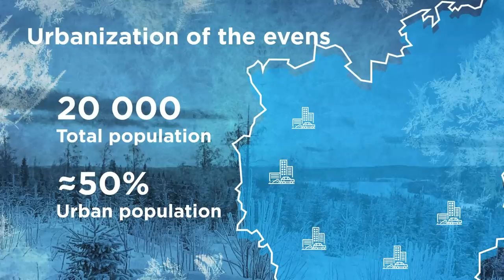Yakutia, Russia: Life of Nomadic Reindeer Herders in the Far North | Survival Documentary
Yakutia is a region in the Far North of Russia, where the Pole of Cold is located. It is known for having the lowest temperatures in the world: in winter it can reach -70C. It is also home to indigenous people who have long practised reindeer herding: the Evens are one of them. They welcomed me in their nomad camp, where I spent a night in a tent and met the cutest puppies (which turned out to be more dangerous than bears and wolves!)

Timestamps:
00:00 I'm Ilya Varlamov and this is my first video in English — a travel to Yakutia.
01:41 Getting ready for Arctic temperatures
02:14 Feeling like Santa Claus
02:54 Clothes that help Evens to survive harsh winter
05:03 Connection with the outside world
07:39 Why does the state need reindeer?
08:40 Incredibly cute puppies
09:15 Some dogs are more dangerous than predators
10:36 How much is a reindeer?
11:52 Hunting
13:00 Traditional Even diet
13:42 Evens moving to cities
16:14 Customs and traditions
18:35 Yakutian girl and her story
20:21 Elon Musk Contest
21:42 Technology and indigenous people
22:43 Indigenous culture in the era of modern technology
24:14 Evens daily routine
25:01 Coronavirus
25:48 Fresh air and herbs help
26:37 Are locals satisfied with their lives?
27:34 How to take shower in winter?
27:59 White expanse of snow
29:22 Key to Evens happiness

Tracklist:
Bird of Mouth - Molife Audio Extracted
Bombay Cab - Sight of Wonders
Don't Waste My Time (Instrumental Version) - Victor Lundberg
hope-and-heisenberg by spearfisher
Tasukete - Calm Shores
The Red Line - Christoffer Moe Ditlevsen
Tau - Osoku
Nordic Shine - Savvun
Fast Shoes - Headlund
handpanophone by david-charrier
Knight's Templar - Adriel Fair
The Reward - JOYSPRING
Tiny Soul - Spectacles Wallet and Watch
We Are Free - Marc Torch
Castles in the Sky - Across The Great Valley
Perceptible Shades - Francis Wells
Northern Skylight - Sight of Wonders
Energized Morning - Airae
Kingdom of Nepal - Sight of Wonders
Ethereal Earth - Joseph Beg